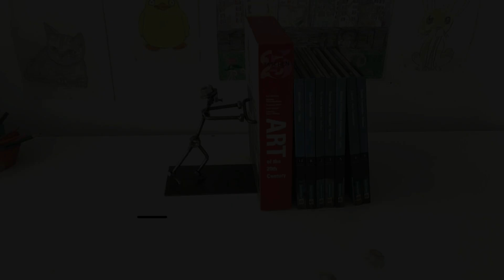Εταιρικά Δώρα | Κατασκευή Custom Εταιρικών Δώρων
Πληροφορίες👉

Κατασκευάζουμε Εταιρικά Δώρα, Μεταλλικά Διακοσμητικά με βάση τις ανάγκες σας και το είδος της επιχείρησης σας. Ένα Εταιρικό Δώρο προσαρμοσμένο, χρηστικό και πρωτότυπο